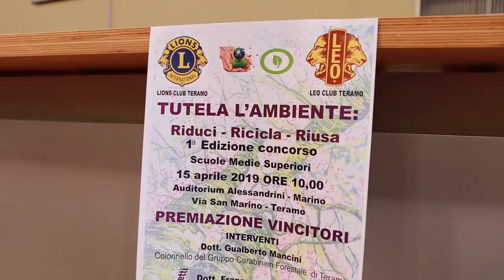Tutela dell'ambiente: il Lions di Teramo sensibilizza gli studenti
Il riciclo e il riuso salveranno la Terra. E' il messaggio che il Lions Club di Teramo intende trasmettere gli studenti teramani attraverso un concorso di idee. All'evento conclusivo è intervenuto come ospite d'onore il colonnello dell'Aeronautica, Francesco Laurenzi, volto noto della Rai.